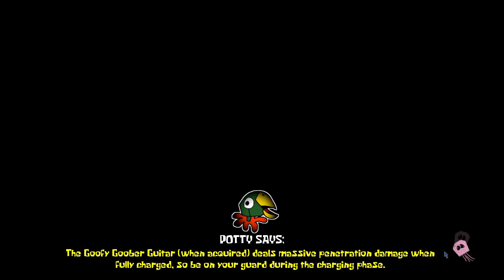around the clock bikini bottom part 1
those doodle creatures are impossible